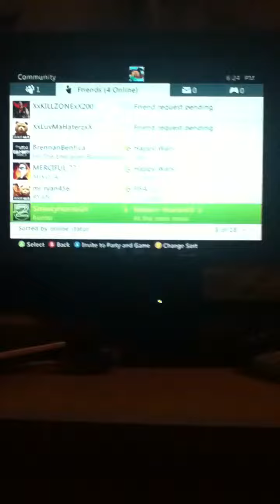Minecraft Gameplay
codyhulupka